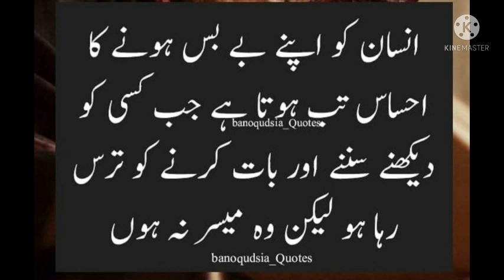Dikh na darshun yikhna saalas ,,,, Kalam Niam Seab ,,,, Singer Farooq Ahmad Ganai